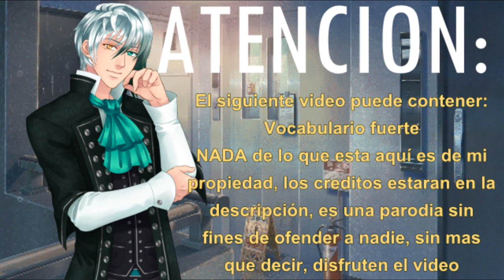Parodia CDM (A Castiel le cagan las Telenovelas)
hahahahaha xD yo estaba buscano que podria subir y e di cuenta e este video que hice ya hace tiempo (como en abril) xD y decidi subirlo! espero que les guste! y bueno yo ya les adverti que tenia lenguaje fuerte! sin más que decir espero que les guste! y bueno sayonara! :3 gracias mis 800+ subs n3n
Video original de: Cid Vela
Personajes de: Chinomiko ( o como se escriba) xD